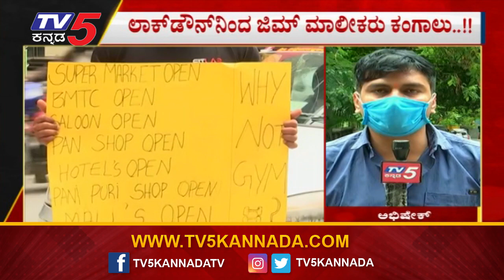Gym Owners Protest : ಲಾಕ್​ಡೌನ್​ನಿಂದ ಜಿಮ್​ ಮಾಲೀಕರು ಕಂಗಾಲು